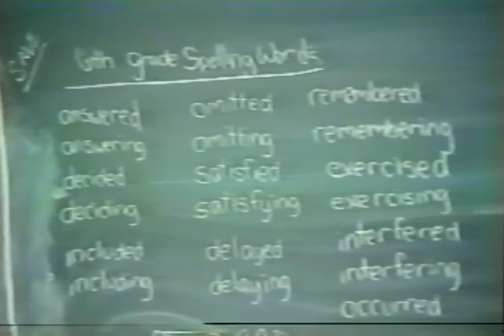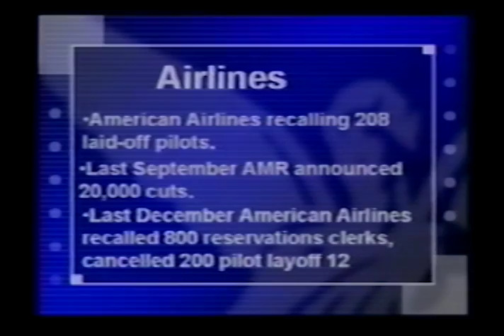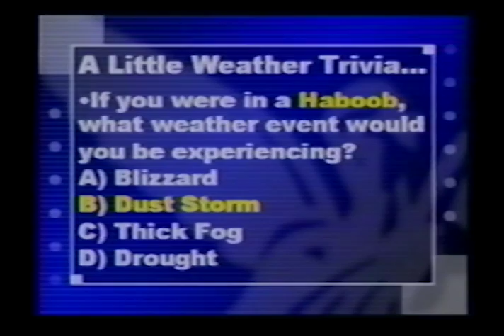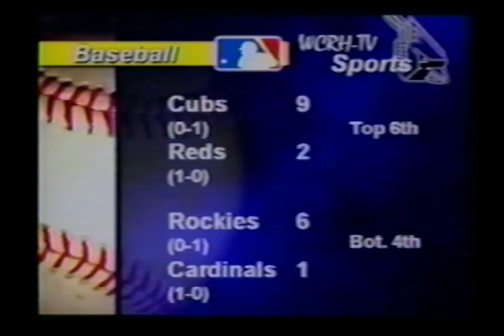Ball State University NewsCenter 43, 2002-04-03, 9:30 PM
Ball State University NewsCenter 43 is a CNN student bureau, presented live in prime time and covering national and local news stories. Covered in this broadcast: the closing of Riley School in Muncie, new Best Buy opening in Muncie, Indiana school water failing quality tests, Governor O'Bannon dealing with Indiana's financial problems, the disappearance of Indiana University student Jill Behrman, new IRS deduction for weight loss, an Indianapolis woman charged with mail theft, appeal filed for Andrea Yates after conviction for child drowning, increase in air travel resulting in American Airlines reinstatement of laid-off pilots, evacuation of United States citizens from Bethlehem amid ongoing Palestinian-Israeli conflict, capture of Al-Qaeda leader Abu Zubaida, weather, and sports, including Ball State men's basketball players in the Portsmouth Invitational.